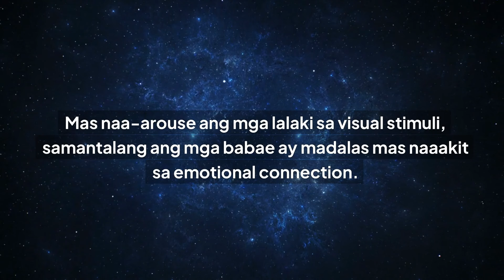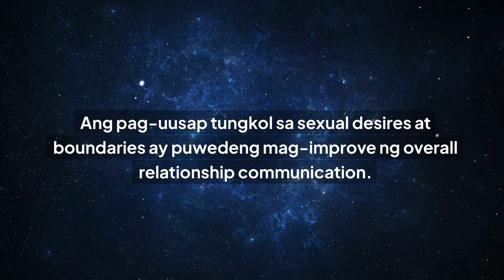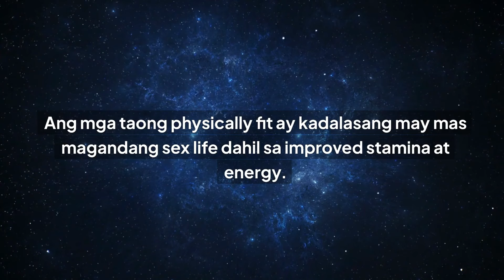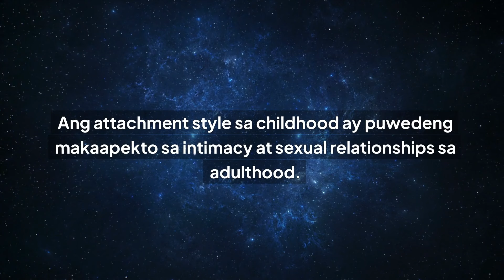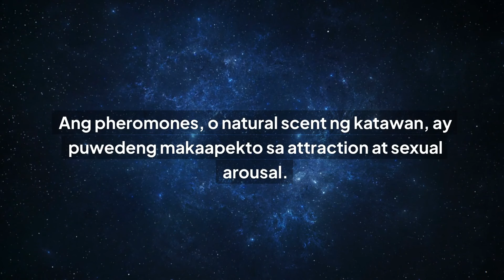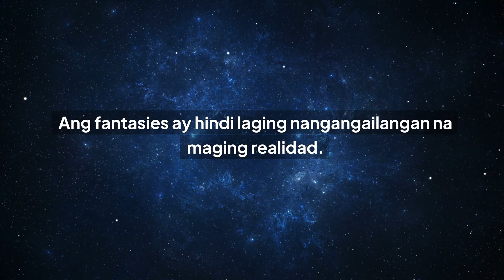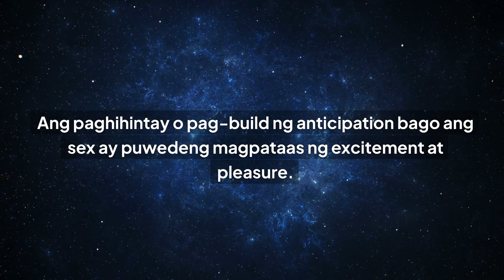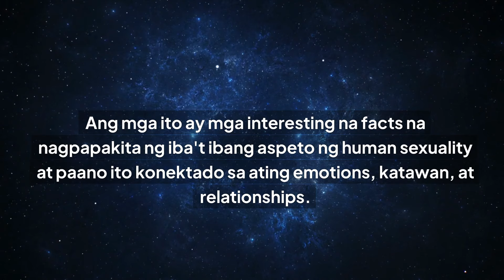30 Psychology Facts Tungkol sa Pakikipagrelasyon - Dagdag Kaalaman | Tagalog Psychological Facts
Welcome po sa ating Channel.

Ang mga video po at impormasyong inyong mapapanood ay base po sa mga pagsasaliksik at siyentipikong pag-aaral ng pag-iisip at pag-uugali nga mga kalalakihan at kababaihan. Kung saan, masusing pinag-aralan ng ating mga siyentipiko at mga psychologist kung paanong ang ating utak ay gumagana at nagpapatakbo sa ating katawan para mag-react sa mga ibat-ibang sitwasyon at pagkakataon.

Mayroon din po kaming isinamang mga humour items para hindi mainip at kahit paano ay makapagpasaya ang ating mga videos sa ating mga manonood.

"Maraming salamat sa ating mga napakabait na sponsors na nagpapalakas sa ating channel—sila ang ating 'buhos ng saya'! Nang dahil sa kanila, tuloy-tuloy ang ating tawa at tawanan, kaya't tara na't sumisid sa nakakatuwang content ngayong araw!"

🐕 Boost Your Dog's Intelligence with Simple Techniques! 🧠💥

🔥 Elevate Your Mind & Achieve Success with The Genius Wave! 🚀

🌊💸 Manifest the Wealth You Deserve!

Check our other youtube videos:
20 funny ways to make sex more exciting - Dapat, paiba iba ng lugar, wag sa bubong at baka mahulog